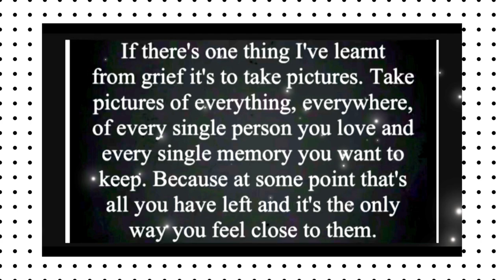Matty’s time lapse puzzles 29/6/24 JIGSAW 624 Jan Van Haasteren Get Well Soon by jumbo 1000 pieces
Update May 2024. matty is doing incredible well, he’s living his best life every day. ❤️